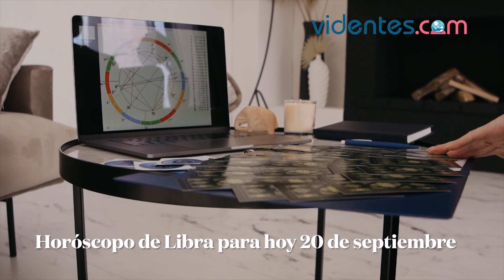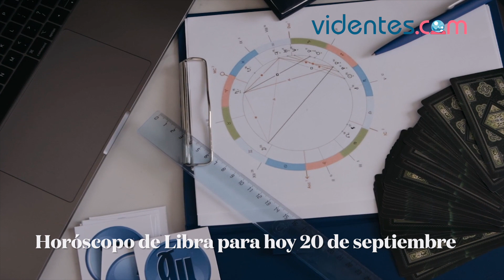HORÓSCOPO DIARIO 💖💥🎁 LIBRA ♎️ LUNES, 20 DE SEPTIEMBRE DE 2021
Horóscopo de hoy, lunes 20 de Septiembre de 2021. El horóscopo para hoy: descubre tu futuro gracias a mi horóscopo diario para ti.